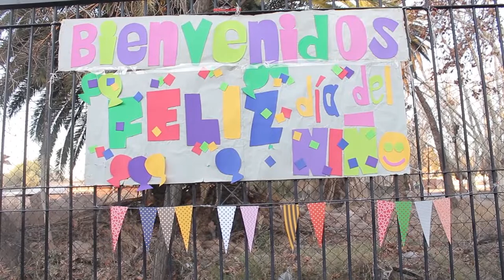DÍA DEL NIÑO ORGANIZADO POR LA TERRE 17/08/2019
Sábado 17 de agosto. Cooperativa La Terre organizo el festejo por el Día de la niñez,
Estuvieron presentes varias Organizaciones Sociales, vecinos y amigos  con sus niñes con quienes compartieron de un momento alegre, jugaron y se divirtieron.

Todos juntos también sumaron su  apoyo  a la Cooperativa La Terre,, frente a la tan difícil  situación judicial que están atravesando.